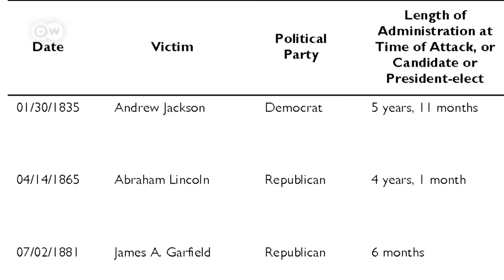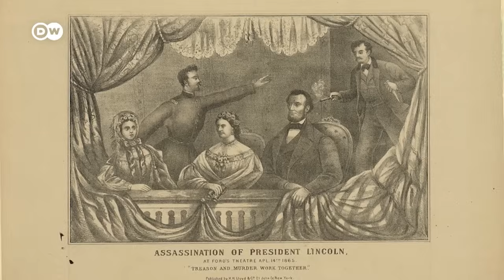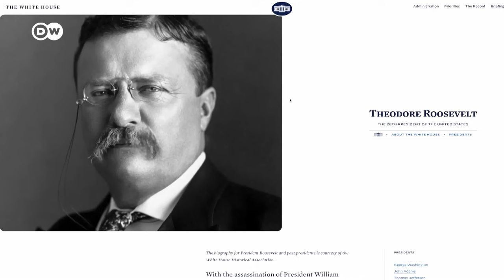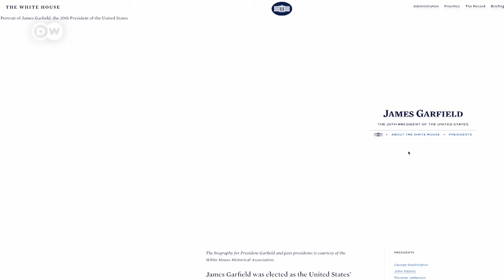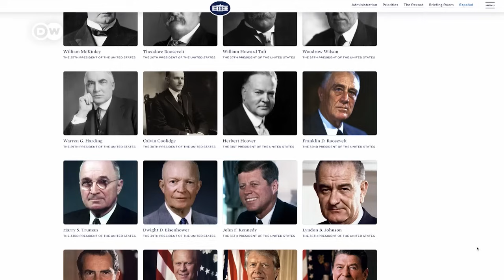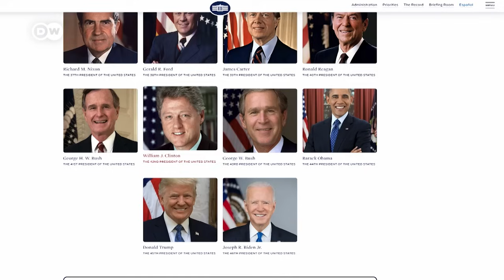Como ataques contra presidentes mudaram a história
Diversos atentados e assassinatos mudaram o curso da história dos Estados Unidos. Só de ataques diretos contra presidentes e candidatos à Casa Branca foram 16. Em cinco desses ataques, as vítimas morreram. Em outros casos, ela saiu fortalecida. Mas na maioria absoluta, houve uma mudança no cenário da política americana.